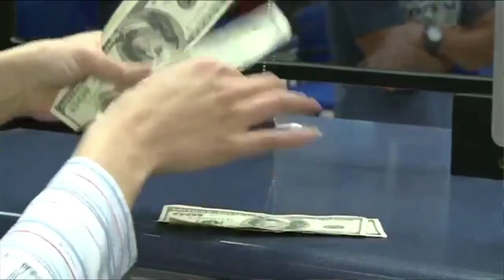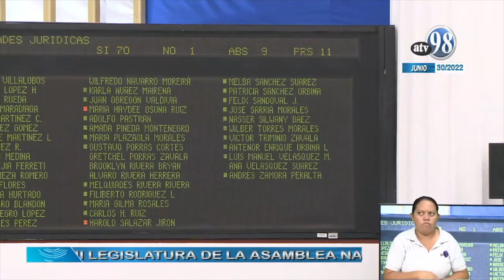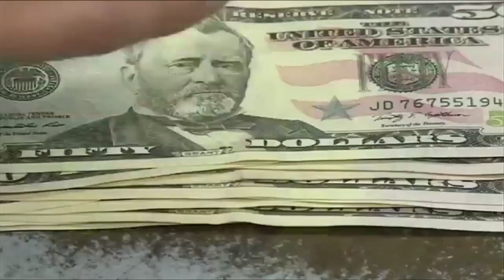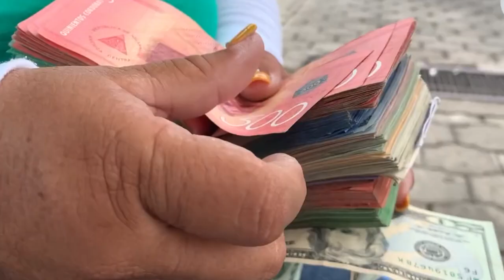Incrementan remesas familiares. Envían a Yubrank Suazo a «El Infiernillo»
El Cendih lanzó una alerta por la vida del preso político Yubrank Suazo, quien fue trasladado secretamente al Sistema Penitenciario «La Modelo». También, conversamos con el economista Marco Aurelio Peña sobre el aumento de las remesas a Nicaragua y el beneficio para el régimen.